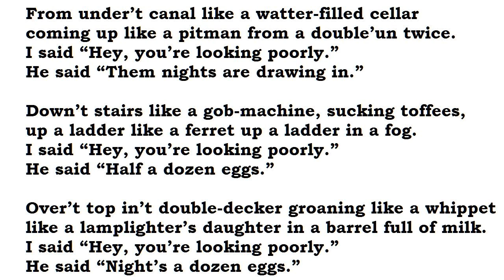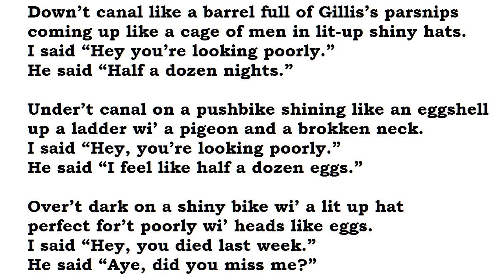"The Meaning of Life - A Yorkshire Dialect Rhapsody" by Ian McMillan (read by Tom O'Bedlam)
Comedy based on "the enjoyment of ill health" is traditional in Yorkshire, going back through a succession of comedians to George Formby, snr:  who would say on stage, "Coughin' better toneet" when he was dying of consumption.  Yorkshire wit is dry as dust.

Reg Dixon used as his catch-phrase on the Music Halls,  "I've not been well.  I've been poorly - proper poorly."  Poorly just means generally unwell.  It can also be used as a noun to mean a sore or injury, usually by children, as in, "I've got a poorly on my knee."

When Yorkshire dialect is written, the definite article "the" is contacted to "t'", as in "Wilt tha come ter t'pictures?" which means "Will you come to the cinema?"  This contraction is misleading - the "t'" doesn't sound like a letter T or like anything at all - it's a glottal stop, an brief absence of sound, a hiatus.

In Yorkshire "thee and thou", the singular forms of you, are still used like the French "tu". The archetypal working man in Yorkshire is taciturn and succinct, he keeps pigeons or ferrets or whippets, he rides a bike and he attempts to grow more enormous leeks than his neighbours.

"Up a ladder wi' a pigeon and a brokken neck".  They are carrier pigeons and they are flown competitively.  Sometimes kindly folk would find exhausted pigeons wandering about and return them to the owner whose the name was tied to their leg.  They didn't realise that the owner would thank them kindly, then wring the pigeon's neck as soon as their back was turned. What use is a homing pigeon that can't find its way home?   (Did you ever see Ghost Dog?  It's my favourite movie.)

A double-decker is a bus with seating upstairs.

What's the poem about?  It's nonsense, or surrealism, but there are hints at hidden sense.  My guess is that it's about what the poet can recollect of a Yorkshire collier, probably an older relative or friend of the family,  who died in in an accident down a coal-mine.    Nobody but miners "come up from a double'un" (a double shift) or wear "lit-up hats".   A cave-in would crack heads like eggshells.

When I was a kid we used to play "Collier's Golf".   It's a homemade game using a short stick sharpened at the ends and a longer stick to hit it with.  A downward strike on one end causes it to fly up in the air, then a swing drives it at the chosen target.  I believe that it's as old as time and in previous centuries it was called "tip cat".    Who needs a memory these days?  I just googled it:

There aren't any coal mines in Yorkshire now.  I'm not sure there are literally none, but not anywhere near as many as there were before the Miner's Strike of 1984.

The photograph came from this site which is mostly about Yorkshire Collieries, with plenty of pictures: